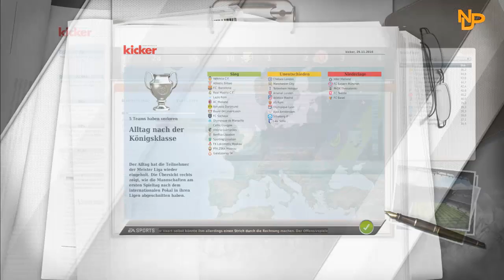Let's Play Together: Fussball Manager 12 #252 [German] [HD] - Zieht den Bayern die Lederhose(n) aus!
Zieht den Bayern die Lederhose aus, die Lederhosen aus... wie auch immer. Ob Singular oder Plural, wir stellen uns dem FC Bayern München, gegen den wir eine überwiegend positive Bilanz zu verzeichnen haben. Nur zwei Mal mussten wir uns den Bayern geschlagen geben, ansonsten haben wir sie immer in die Knie zwingen können. Kein Wunder also, dass wir auch heute optimistisch in diese Partie blicken und selbstbewusst auf drei Punkte spielen. Schließlich möchten wir unsere Aufholjagd weiter fortsetzen und die Teams, die noch vor uns stehen, unter Druck setzen.

Name: Fußball Manager 2012
Publisher: Electronic Arts
Entwickler: Bright Future
Erscheinungsjahr: 2011
Genre: Wirtschaftssimulation (Fußballsimulation)

»Mods«